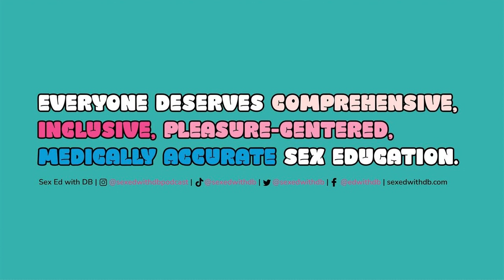Everyone Can Bottom with The Bottom's Digest Founder, Alex Hall (Re-Release)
As Season 10 approaches (!!!), let's revisit one of our favorite episodes from Season 8 featuring Alex Hall from The Bottom’s Digest to discuss all things bottoming! Alex shares insights from his personal experiences with bottoming and debunks some of the common misconceptions associated with it. The two dive into the topic of food and its impact on sexual play, revealing some surprising connections between diet and sexual performance. Who knew that what you eat could have such an impact on your sex life?! Whether you're a seasoned bottom or just curious about the world of bottoming, you won't want to miss this one!  ——

   What is bottoming? [00:11:00]

   Myths about bottoming and how they relate to diet culture [00:16:18]

   Myths about bottoming and food [00:19:00]

   Why accidents in the bedroom while bottoming are completely normal. [00:23:00]

   Alex’s personal favorite recipes for bottoming [00:32:25]

   Learn which foods to avoid before bottoming! [00:45:06]

 YouTube: Sex Ed with DB

 Lion's Den, Uberlube, Magic Wand, and Future Method.

 Get discounts on all of DB’s favorite things here!

 About Sex Ed with DB:

 Sex Ed with DB is a feminist podcast bringing you all the sex ed you never got through unique and entertaining storytelling, centering LGBTQ+ and BIPOC experts. We discuss topics such as birth control, pleasure, LGBTQ+ health and rights, abortion, consent, BDSM, sex and disability, HIV, sex in the media, and more.  ——

 Sex Ed with DB, Season 8 Team:

 Creator, Host, Executive Producer: Danielle Bezalel (DB)

 Producer and Communications Lead: Cathren Cohen

 Associate Producer: Sadie Lidji

 Marketing Coordinator: Kate Fiala